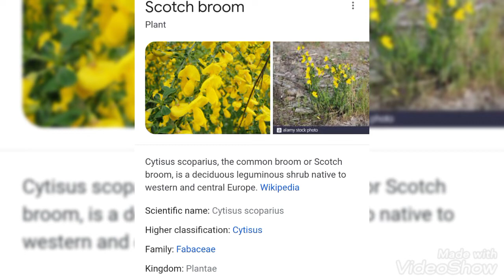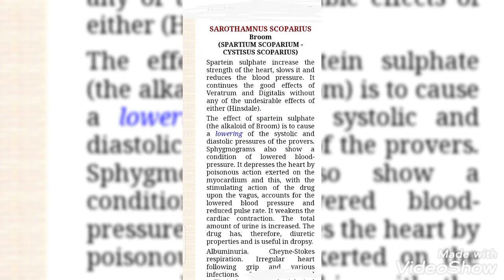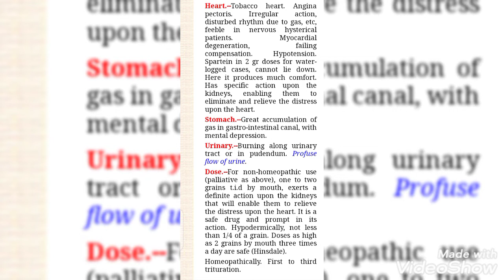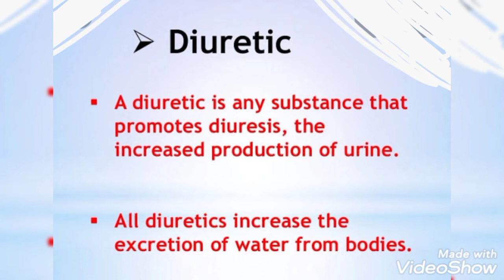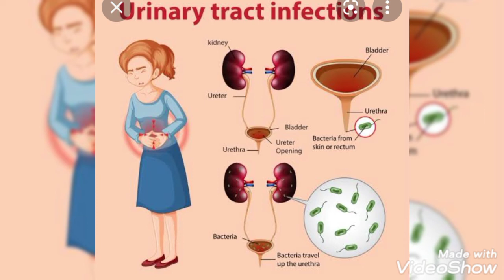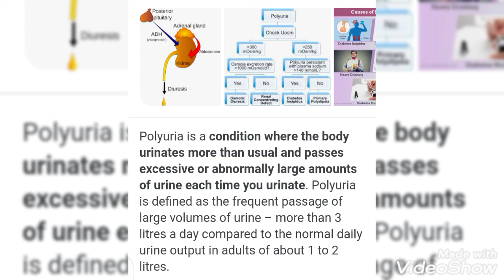SPARTIUM SCOP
سپارٹئیم کی خاص باتیں اور بلڈ پریشر